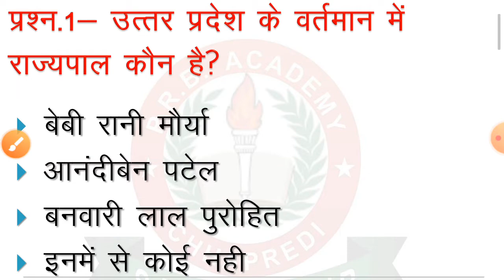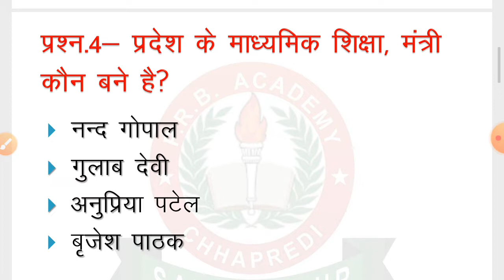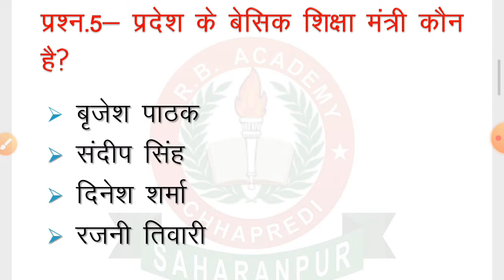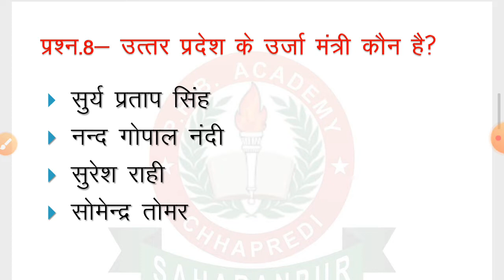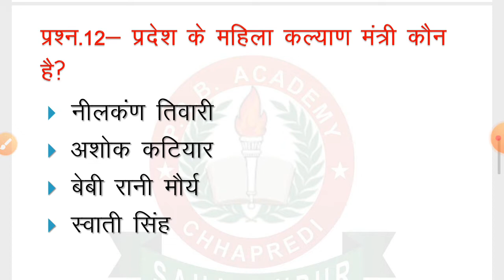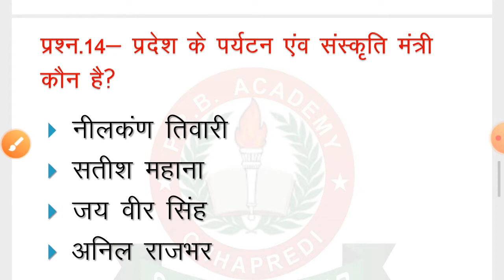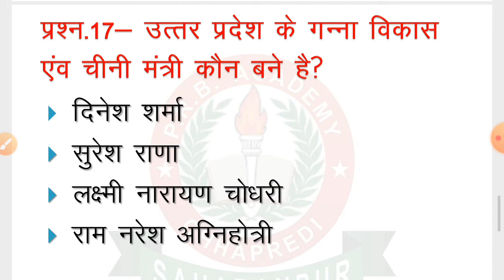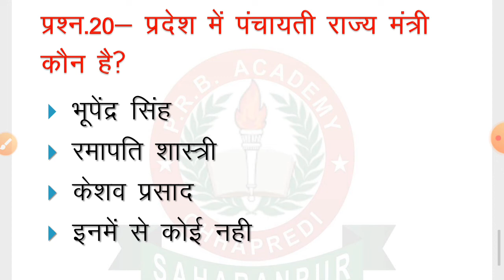Current affairs For STET ।।New Ministry Of Uttar Pradesh ।।2022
।।ज़िन्दगी की कठनाइयों से भाग जाना आसान होता है,
जिंदगी में हर पहलू इम्तेहान होता है,
डरने वालो को नही मिलता कुछ ज़िन्दगी में,
लड़ने वालों के कदमो में जहांन होता है.।।।
निराशा, एक ऐसी बीमारी है जिसकी चपेट में एक बार कोई आ गया तो उसका उभरना बहुत ही मुश्किल हो जाता है. अधिकांश लोग नये काम की शुरुआत तो बहुत उत्साह के साथ करते है. लेकिन, अपने द्वारा तय समय सीमा में अगर सफलता हासिल नहीं होती तो कुछ समय बाद ही सारा उत्साह खत्म होने लगता है. इसका सबसे बड़ा कारण होता है उदासीनता यानी खुद में मोटिवेशन की कमी. काम चाहे छोटा हो या बड़ा उसे अच्छे से पूरा करने के लिए मोटिवेशन Motivation की बहुत जरूरत होती है. बिना मोटिवेशन के अगर हम कोई काम कर भी लें तो उस काम में ना मज़ा आएगा और ना ही वह काम ढंग से होगा. चाहे कितने मुश्किल हालात हो सफलता कदम चूमेगी !